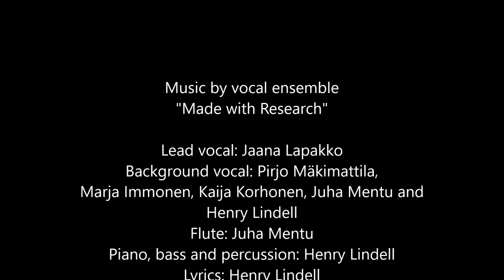Flow, river flow, a tribute to Jarno Saarinen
Music and lyrics: Henry Lindell
Music performed by: Vocal ensemble "Made with Research"
Lead vocal: Jaana Lapakko
Background vocals: Pirjo Mäkimattila, Marja Immonen, Maija Korhonen, Juha Mentu and Henry Lindell
Flute: Juha Mentu
Bass, Piano and Percussion: Henry Lindell
Photos: from Ilkka Iivonen´s archives
Photo editor: Pekka Kettunen
Artwork: Juha Suikkari
Project manager: Ilkka Iivonen